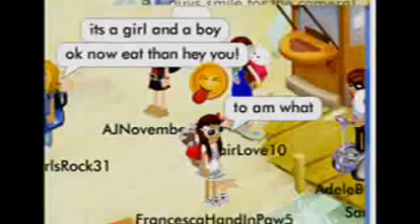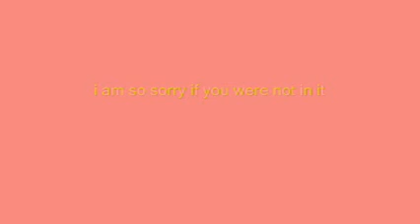Buildabearville pics!.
so awesome!